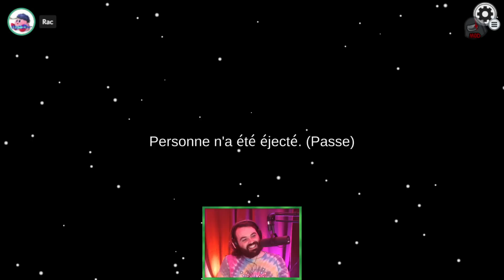LES NEMS DANS LA SAUCE (Among Us)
Vous avez la ref ?

Extrait de mon live Twitch du 15 mai 2022.